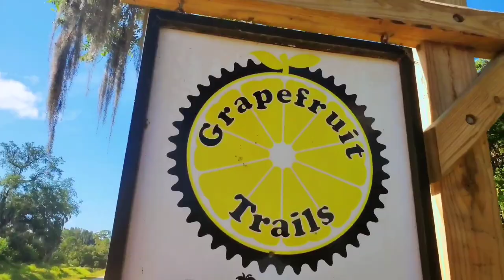Mountain biking + Onewheeling Grapefruit Trails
Hittin the trails with the GT Aggressor Pro and the Onewheel Pint!